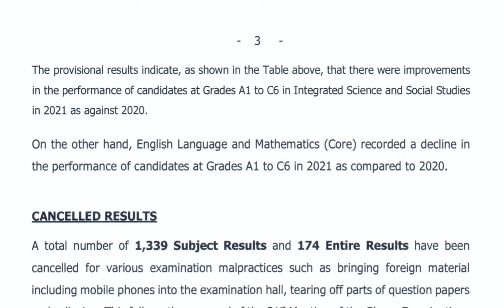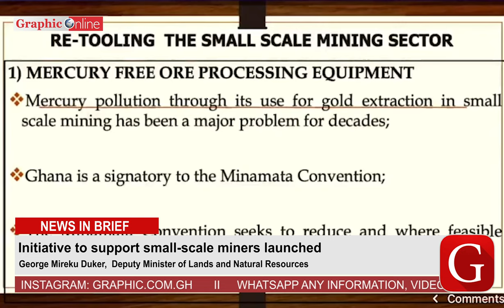Akufo-Addo on youth unemployment and security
Ghana news in brief for Wednesday, December 8, 2021

- WAEC releases 2021 WASSCE results

- Thousands of WASSCE 2021 results cancelled, withheld

- Police arrest Nhyiaeso MP for road traffic indiscipline

- Justice for Ghana conveners protest against budget

- Initiative to support small-scale miners launched

- Businessmen urged to take interest in politics